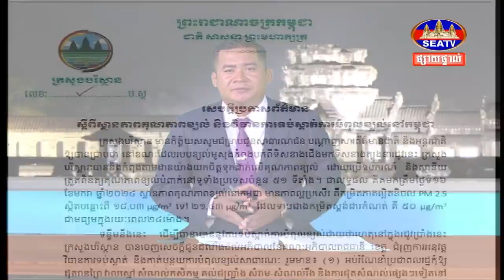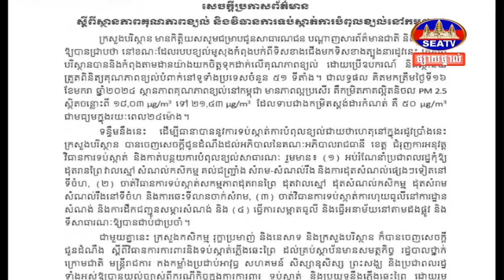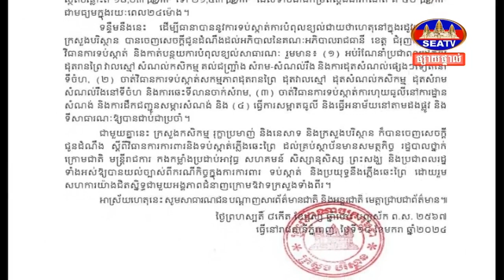ក្រសួងបរិស្ថានណែនាំ៤ ចំណុចដល់អាជ្ញាធរ និងប្រជាពលរដ្ឋ ចូលរួមទប់ស្កាត់ការបំពុលខ្យល់នៅក្នុងរដូវប្រាំង